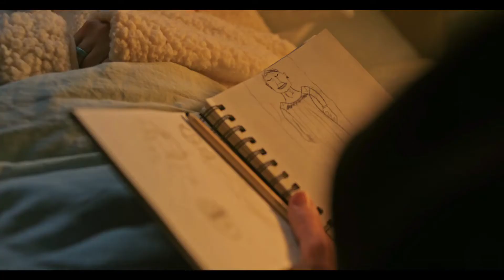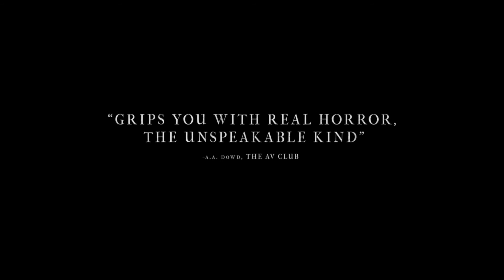«Реинкарнация» - Русский трейлер (2018)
ТРЕЙЛЕР к фильму: «Реинкарнация»
• Оригинальное название: «Hereditary»
• Год: 2018
• Страна: США
• Жанр: ужасы, драма, детектив
УЗНАВАЙТЕ О ВСЕХ ФИЛЬМАХ ПЛАНЕТЫ